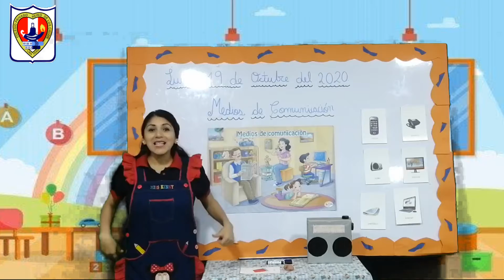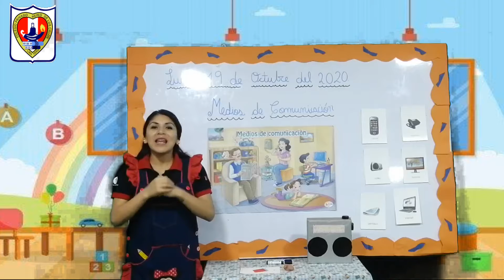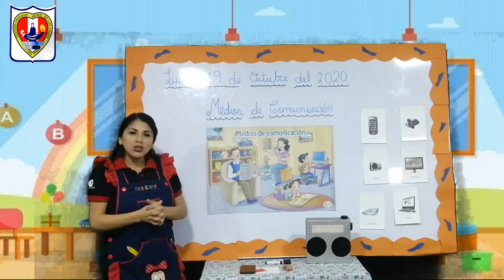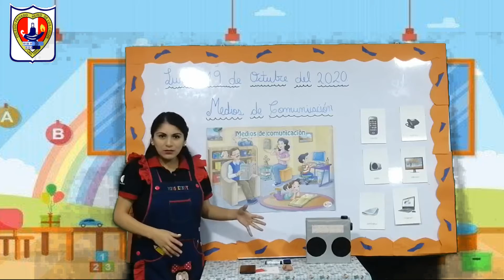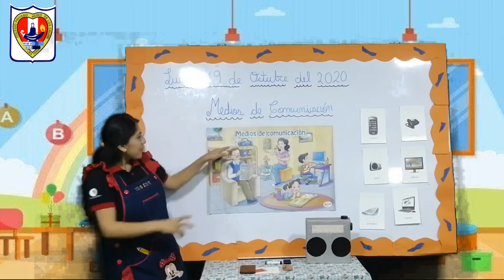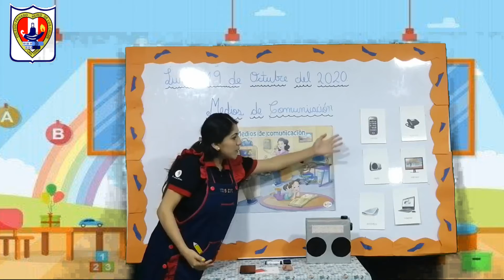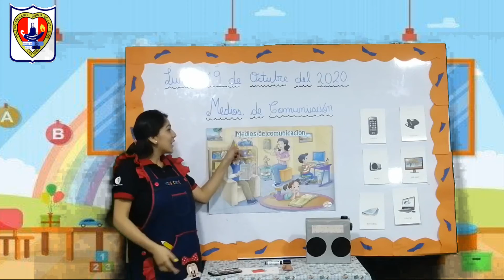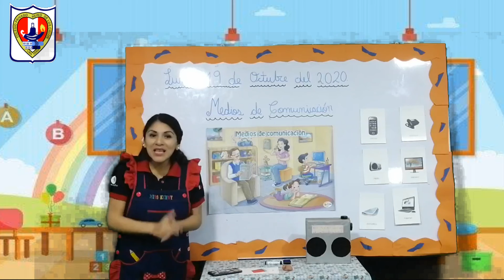LOS MEDIOS DE COMUNICACIÓN -Inicial 04 años "B"